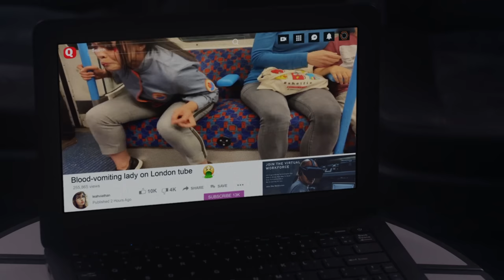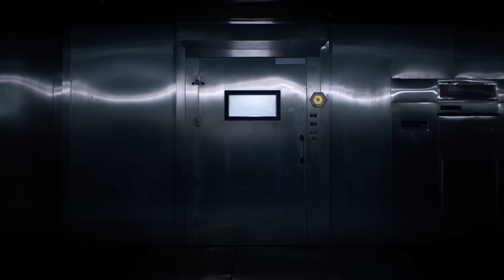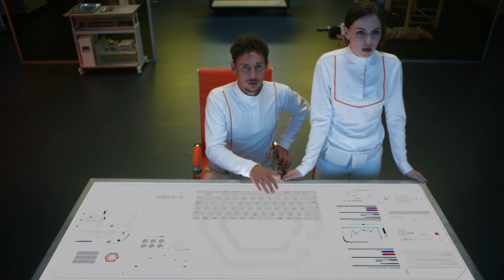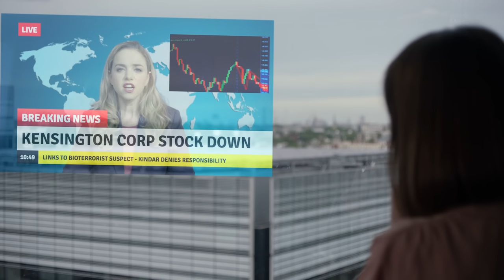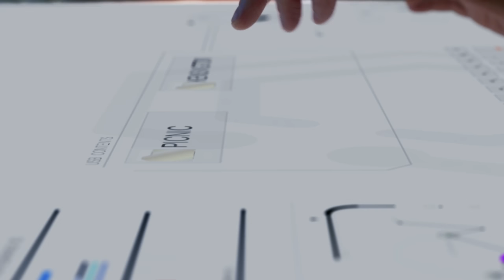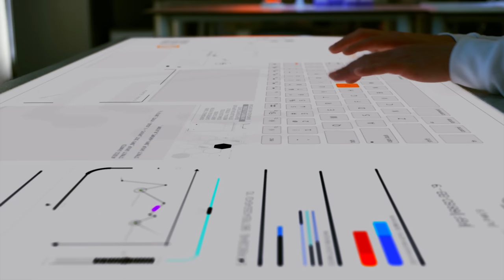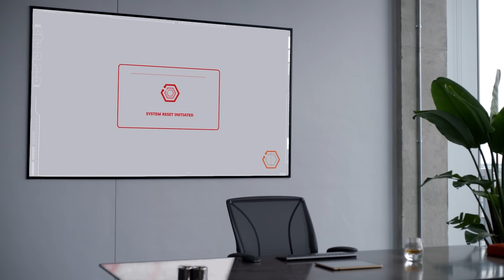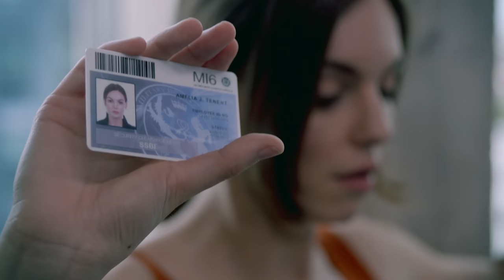The Complex Full Movie | 4K ULTRA HD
The Complex

After a major bio-weapon attack on London, two scientists find themselves in a locked-down laboratory with time, and air, running out. With interactive gameplay, your actions and your relationship with other characters will lead you to one of eight suspenseful endings.
The Complex is written by Lynn Renee Maxcy, part of the Emmy award-winning writing team from The Handmaid’s Tale. The interactive movie stars Michelle Mylett (Letterkenny, Bad Blood), Kate Dickie (Game of Thrones, The Witch) and Al Weaver (Grantchester). Featuring guest acting performance by Twitch streamer and former Xbox UK presenter, Leah Viathan.

the handmaid's tale full movie
4k movie
full movie
hd movie
uhd movies